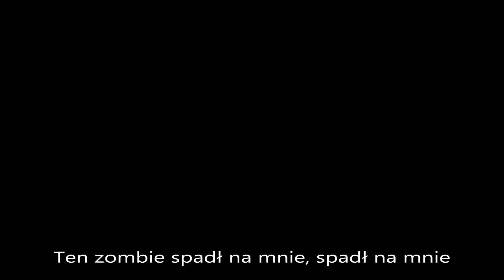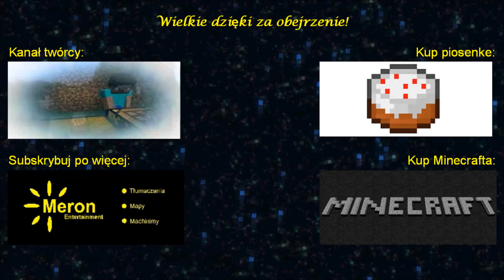Piosenka Minecraft - I'll make some cake (Napisy PL)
Witajcie. Oto kolejne tłumaczenie minecraftowej piosenki. Tym razem jest to I'll make some cake. Mam nadzieje, że spodoba się wam tak bardzo jak nam. Enjoy :)

Tekst:
My health goes down
I need a cow
I'll find some wheat
And one egg now
This sweet, sweet, treat
All I need is sugar cane

I'll make some cake

That zombie fell on me, fell on me
Just outta' nowhere no one tellin' me, tellin' me.
Caught off guard with no weaponry, weaponry
I'll stumble off until he can't see me, can't see me

Put a torch up now
Now I'm building with my hands
Make a table out of planks
I'm craftin' if I can
I only have a little time
I don't have time to waste
Wastin' away so wait
What to craft what to make

THINK I'LL MAKE SOME CAKE

C-A-K-E spell for me, spell for me
This cake's so good it tastes so well to me, well to me
It makes me stronger I get well quickly, well quickly
Kill that zombie just like 1 2 3, 1 2 3

Pull my sword out now
Now I'm feelin' like a man
I'll have another piece
I wish I could eat ten
Run out of my cave fire
The fire to kill some mobs
I'll show that zombie who's boss
Then I'll eat his poison steak

WITH THE REST OF MY CAKE

I'll make some cake etc.